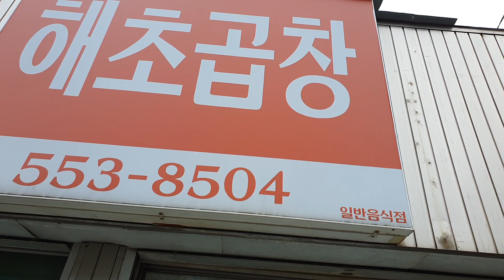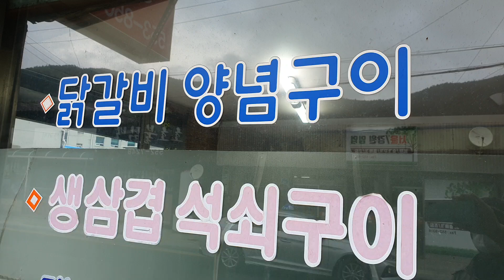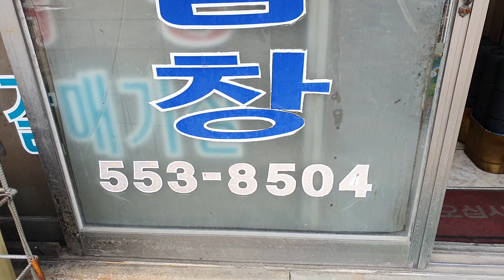오늘은 태백 해초곱창 집에 들렀다 하늘은 흐리고 오늘저녁 화목 난로 ᆢ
오늘은 태백의 하늘이 흐리다 비소식 들리고
저녁에 형님하고 집뒤 화목난로 막창 구이를